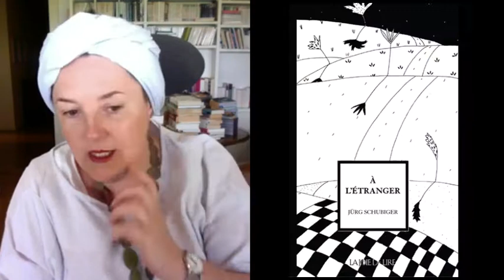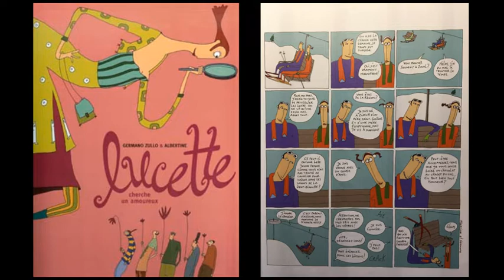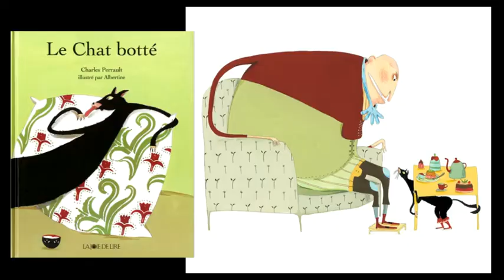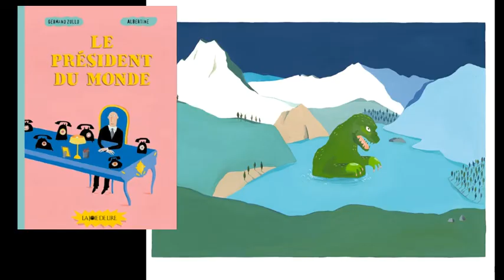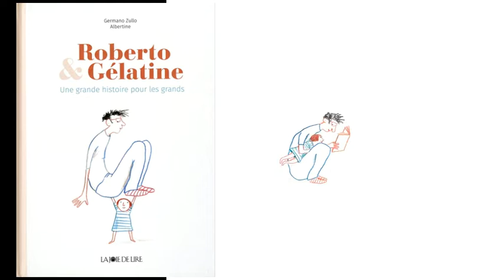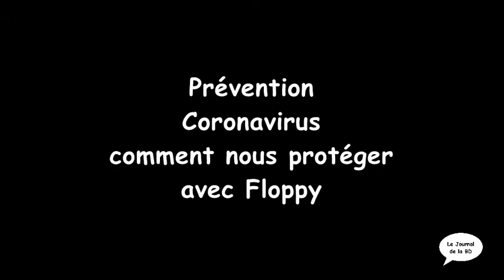Le Journal de la BD, spécial confinement N 43 avec Albertine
43ème journal de la spécial confinement avec Albertine
Albertine est une illustratrice de grand talent. Elle a participé à de nombreuses expositions en tant qu’artiste en Suisse et à l’étranger. Elle a reçu de nombreux prix. Elle est ainsi la première artiste suisse à avoir obtenu la prestigieuse Pomme d’Or de Bratislava pour Marta et la bicyclette. Elle a reçu le Prix Jeunesse et Médias en 2009 pour La Rumeur de Venise et le Prix Sorcières pour Les Oiseaux, paru en 2010. En 2012, le même titre a été sélectionné parmi les 10 meilleurs livres de l’année par la New York Times Book Review. Elle a également reçu en 2016 le 1er prix de la foire de Bologne pour Mon tout petit.
Albertine vient de recevoir le prestigieux prix HANS CHRISTIAN ANDERSEN 2020 pour l’ensemble de son œuvre.